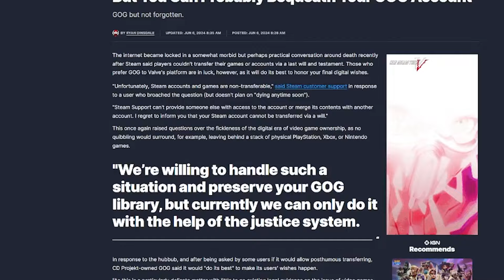Why Physical Games Are Better Than Digital Games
Should you start buying physical games over Digital? Here I give you some reasons why I think physical games are better! Let me know what you think and I am interested in knowing what you prefer buying!

References:

The Death of DVDs: Best Buy Ditches Physical Media and WHY You Should Still Own Your Content